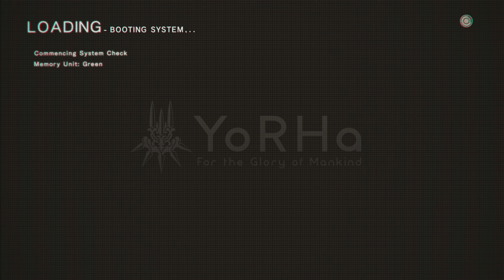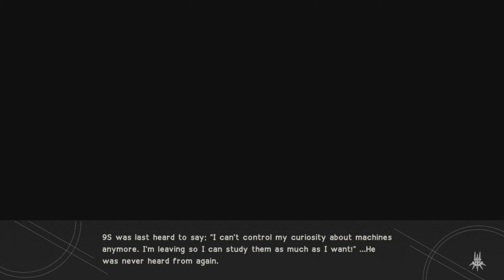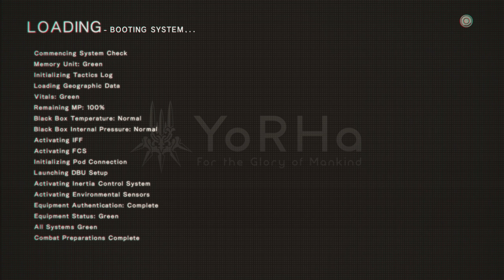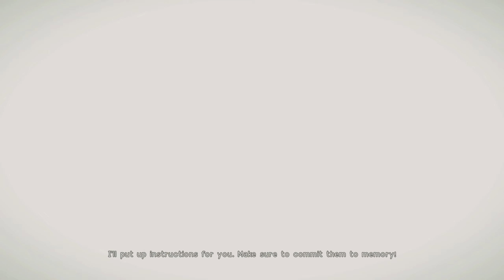A Different Perspective | Let's Play Nier Automata+DLC Gameplay Walkthrough incl. Superbosses | #20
♦Genre: Action-RPG
♦Jahr: 2017